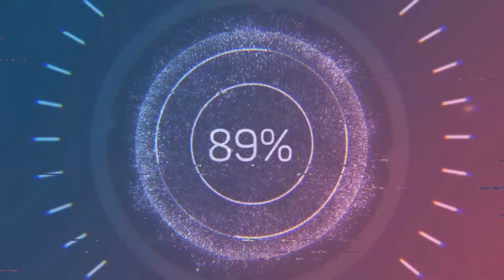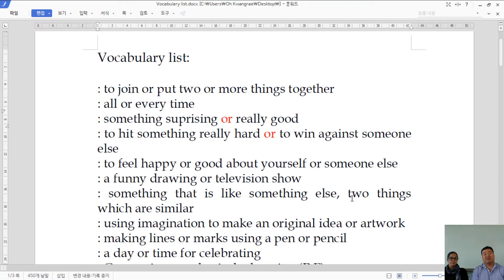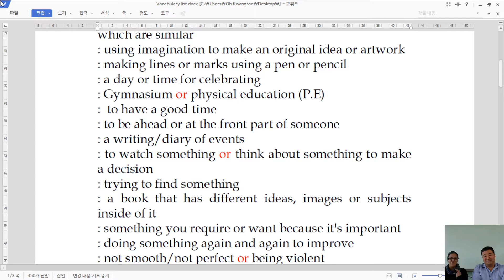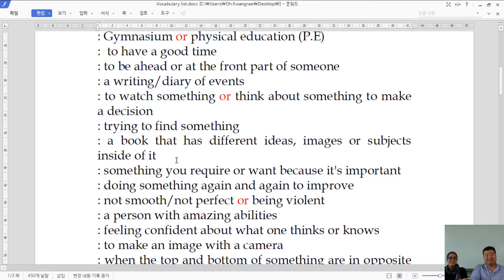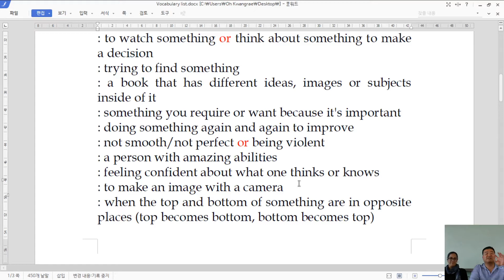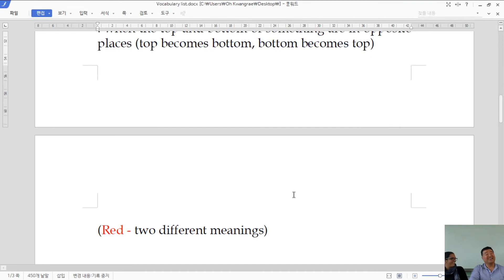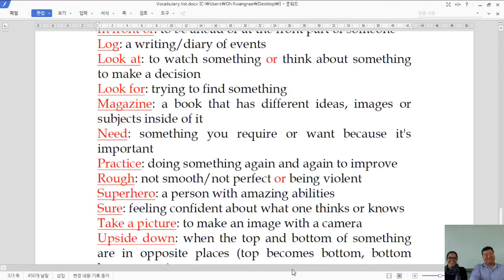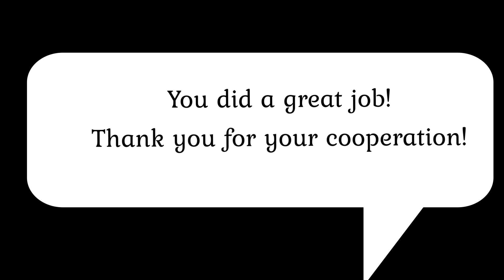Let's enjoy making mistakes when you study foreign languages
When you study foreign languages, don't be afraid of making mistakes. Even a wisest man sometimes makes mistakes. So language learners, just enjoy making mistakes while you're speaking English, Chinese, or Korean. If you want to be a good speaker, do like this!